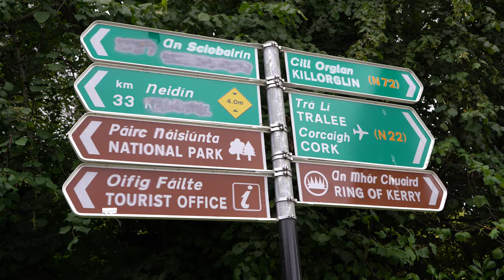Best of Killarney (4K) - Biking the National Park, Ross Castle, Muckross Abbey and Torc Waterfall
This is the best of Dublin segment of DIY Destinations - Ireland & The Emerald Isle and the host Charles Huang will travel to tourist town of Killarney to visit some of it's most famous attractions on a budget, including St Mary's Cathedral, and getting around the Killarney National Park on a bike to Ross Castle, the Muckross Abbey, and Torc Waterfall.  The host will also explore different food option and will showcase the Chinese food found in the town.